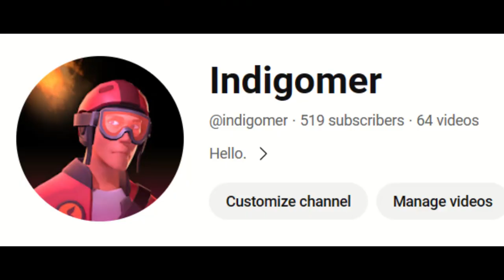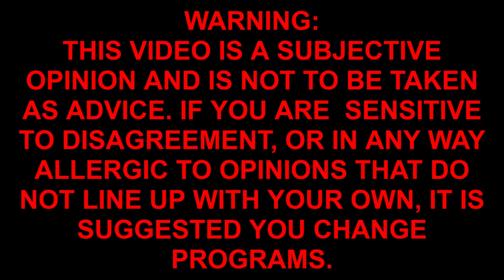[TF2] - The Ambassador: Is it really a bad weapon?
Ever since Jungle Inferno, long before I ever started playing Team Fortress 2, people have been constantly complaining that the Ambassador was nerfed and calling it a bad weapon, especially compared to the Diamondback or the stock revolver.
If you clicked on this video, it means you've decided to listen to my take on why I believe the Ambassador to still be a great choice for spy.